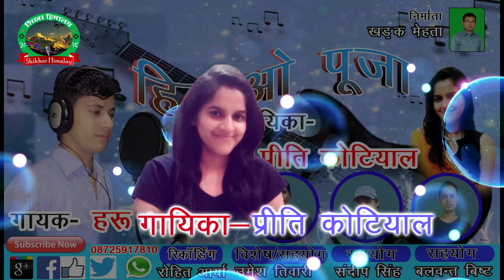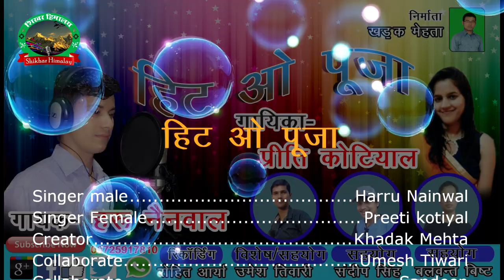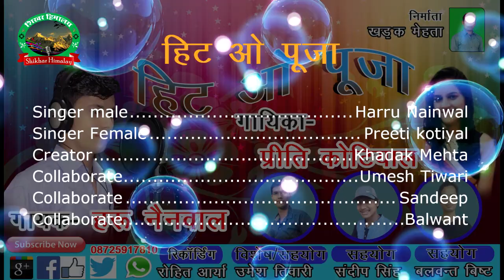Hit wo pooja kumauni song by harru nainwal with Leyrice 2017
hello Friend

sikhar himalay ka new song jis gaya h kuamaun log singit ke nye gayak "harru nainwal" ne jiske bol h " hit wo pooja ".
aap sabhi mitro se anurod h iss gane ko pura sune or yadi aap ko kumaun new singer " harru nainwal " ka ye song pasand anye to like jarru kare or kumauni new song ke liye " sikhar himalay " youtube channel ko subscribe kare or yadi iss song or channel ke liye koi sujhao h to comment box me likhe.

AND

COPYRIGHT:-In this video all the things such as graphics picture text voice editing logo intro and outro and many more is the property of
Sikhar_himalay CHANNEL
Don't copy any part of the Video.